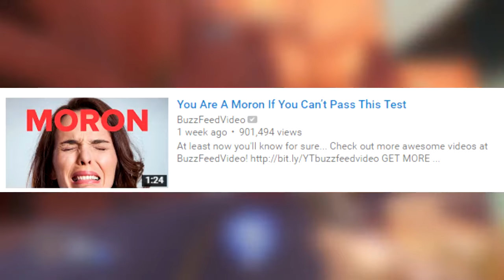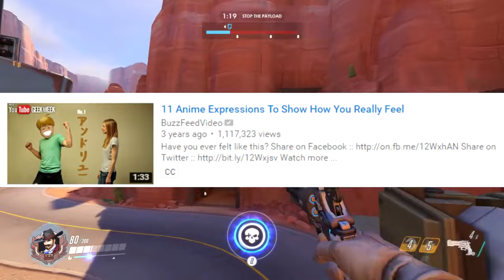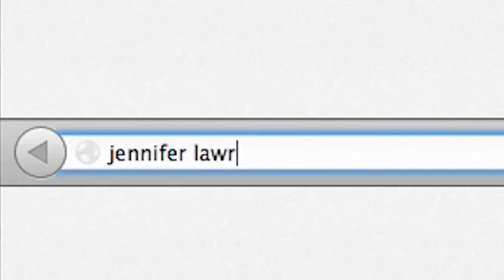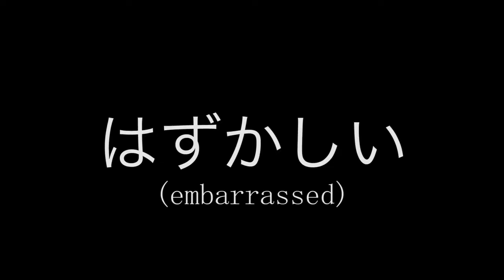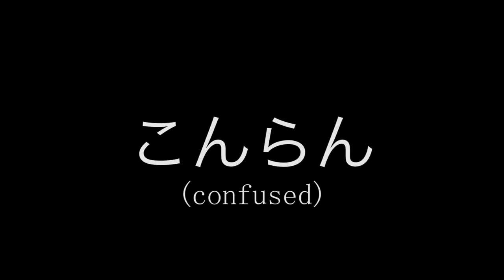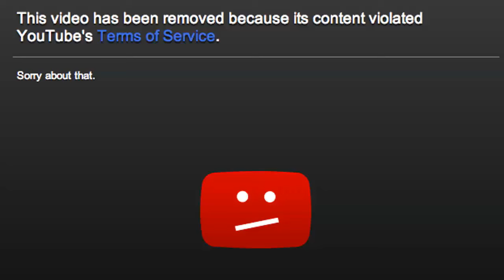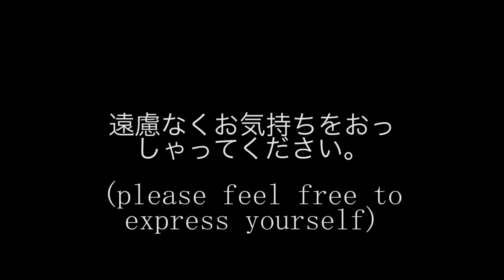THE WORST VIDEO ON THIS ENTIRE WEBSITE (Watching Will Cause DEATH)